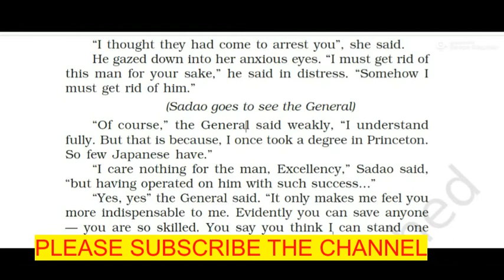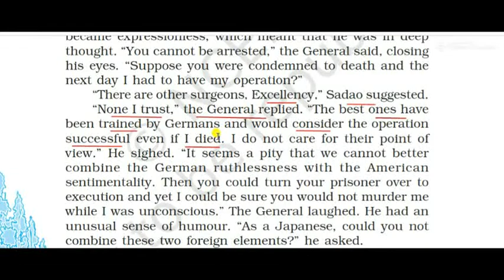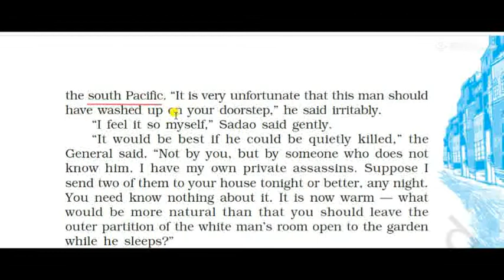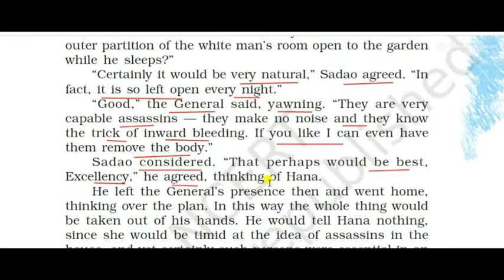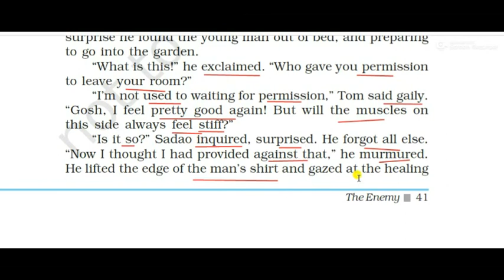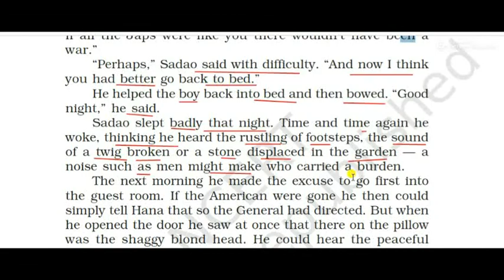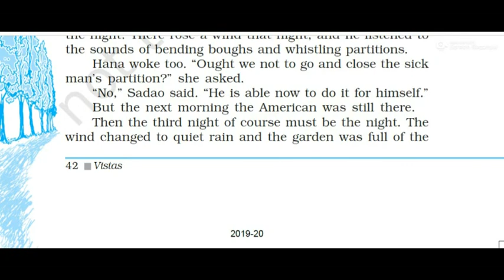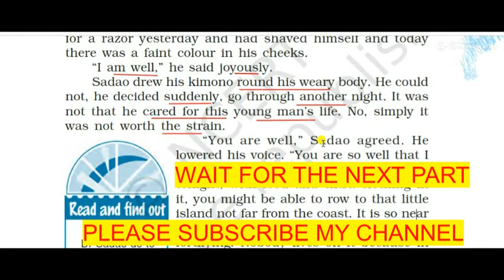The Enemy in Hindi | class 12 English | Vistas | The Enemy (हिन्दी मे ) Part-5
The story deals with a moral duty of a doctor. The duty of a doctor is to save a life whether the patient is a gentleman or a criminal. Here in the story, Dr.   Sadao is a doctor. He has saved the life of an injured soldier who is an enemy of his country.